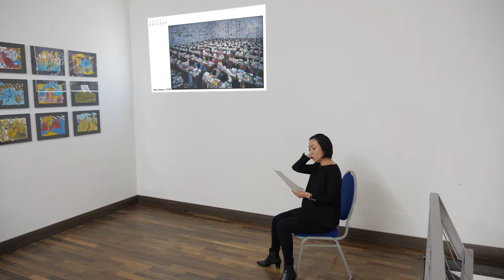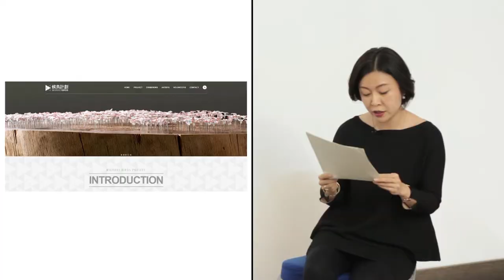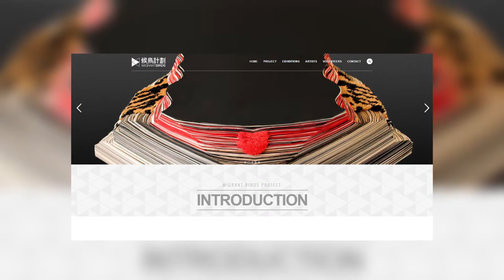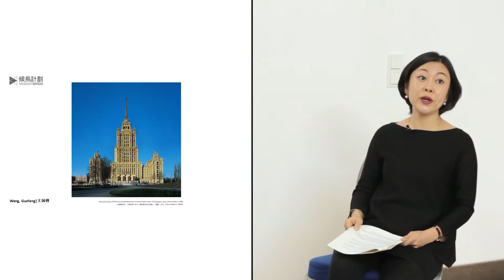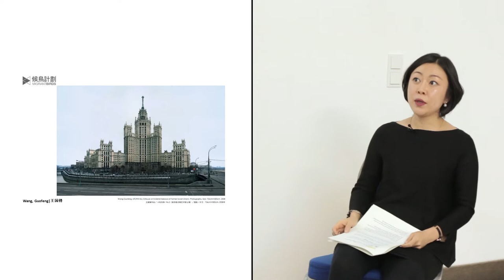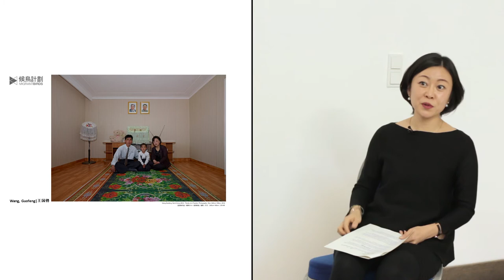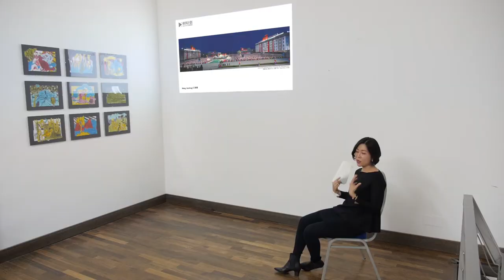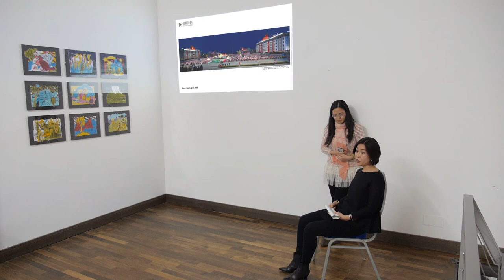Lu Mei's Chuan'r Presentation: Why China and Germany Need a New Art Exchange Program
Educated in Beijing and the Netherlands for 9 years in decorative design, culture and art history, mix video and painting and visual communication, Lu Mei has rich experiences in promoting the art exchange programs between China and Europe. We heard interesting stories from her professional life with regards to this complicated arena, and what hopes and disappointments have driven her to start a new “Migrant Bird Project” to make a difference.